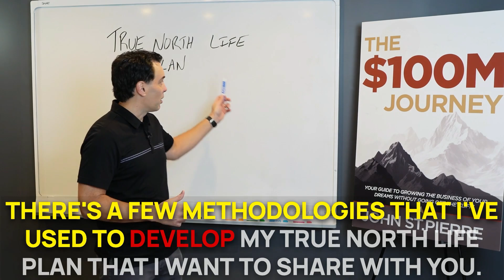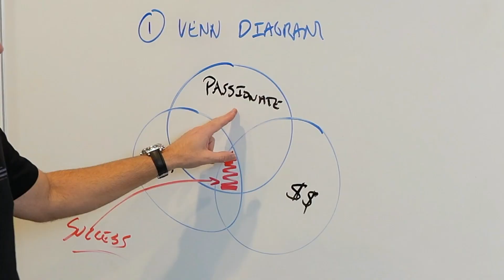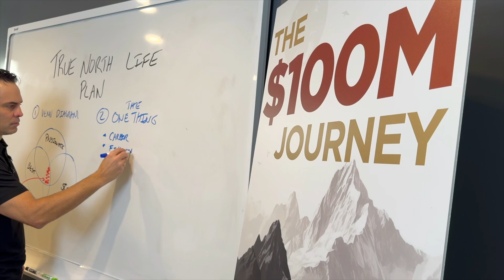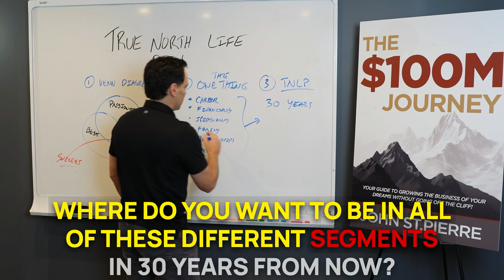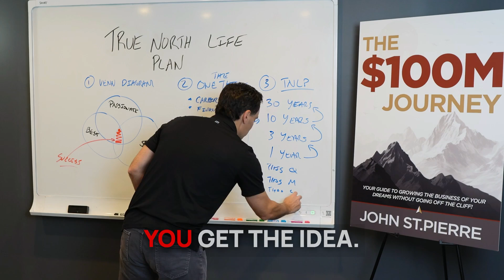Discover Your Direction: Why Entrepreneurs Need a True North Life Plan!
Why is it important for entrepreneurs to have a Life Plan in addition to their business strategy? Learn how to develop your 'True North' life plan using methodologies like Jim Collins' Hedgehog Concept and insights from Gary Keller's The One Thing. Discover how to set long-term goals and break them down into actionable steps to find success and happiness in all aspects of life. Download the $100M Journey workbook for a detailed framework to define and achieve your 30-year objectives.

00:00 Introduction: The Importance of a Life Plan
00:39 The Venn Diagram: Finding Your True North
02:03 The One Thing: Defining Your Ultimate Goal
03:06 Mapping Your Path: From 30 Years to Today
04:16 Conclusion: Tools to Develop Your True North Life Plan